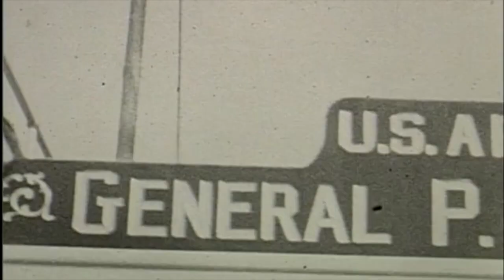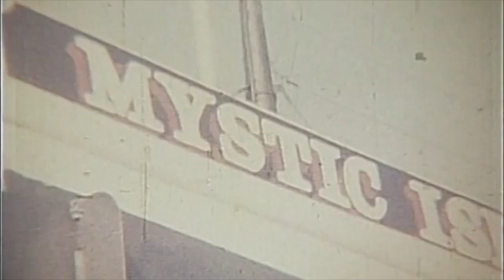Vintage Fort H.G. Wright Footage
Four different home movies captured Fort H.G. Wright on Fishers Island, NY, from its heyday to the days following closure. All footage courtesy of the H.L. Ferguson Museum.

Footage from 1938, 1939, 1954 & unknown date from the late 1950's/early 1960's.